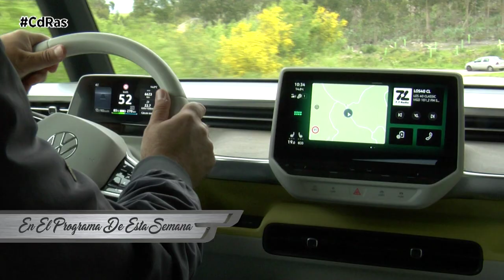SUMARIO CdRas​​​​​​​​​​ 06 JULIO 2023